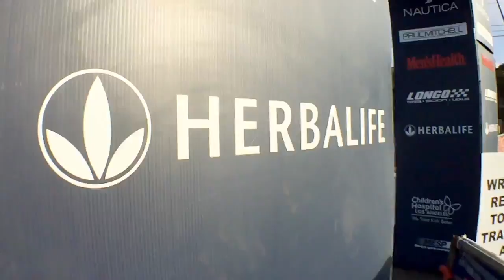Malibu Triathlon recap, Nutrition partner